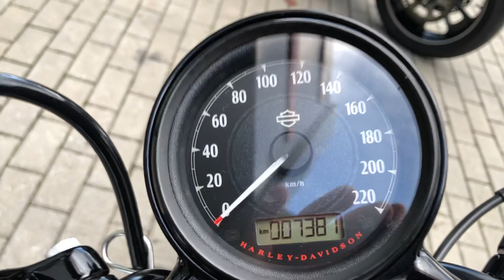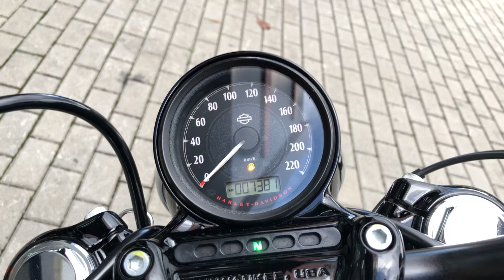Harley Davidson Forty Eight 2016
Harley Davidson XL 1200X Forty Eight 2016 com APENAS 7.300km rodados, com escapamento 2x1 customer, suporte de placa lateral, freio ABS, alarme, manual e chave reserva, moto impecável e sem detalhes!!!